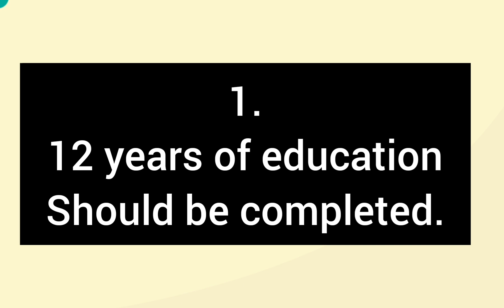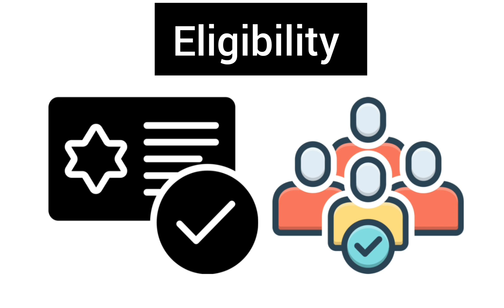Top MBA Colleges in India! Top mba colleges with low fees and high salary!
Top MBA Colleges in india with low fees this question is the most common question in the mind of MBA Aspirants. In this video I have shared 5 top MBA colleges with low fees and High placement packages.
1. FMS
2. TISS
3.NITIE
4. IIT Kanpur
5. DTU
In this video I have shared the fees and annual placement package for each college.
Hope this video will help you to choose the right option for you. If you want information of any more college then you can let me know in comment.